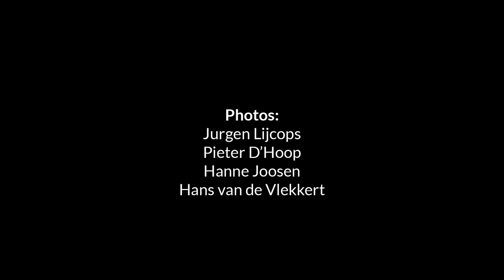MICHELIN Guide 2022: 3 MICHELIN Stars for BOTANIC SANCTUARY ANTWERP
2 Stars for the Revival of Hertog Jan | 1 Star for Fine Fleur

The 2022 MICHELIN Guide for Belgium and Luxembourg has just been presented, and the Leading Hotels of the World BOTANIC SANCTUARY ANTWERP is in a celebratory mood! Two fine-dining restaurants have been awarded 3 Michelin stars at the first go: 2 stars for the revival of Hertog Jan and 1 star for Fine Fleur. This makes the BOTANIC SANCTUARY ANTWERP the first 5-star superior hotel in Belgium with 3 MICHELIN stars.